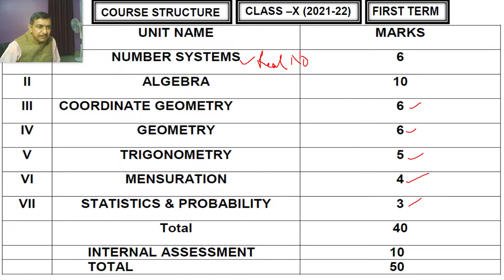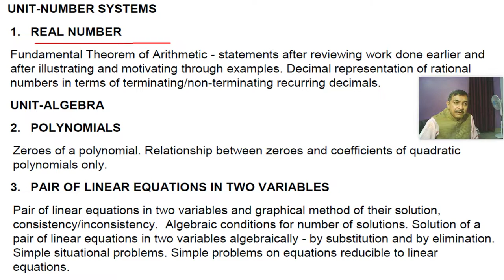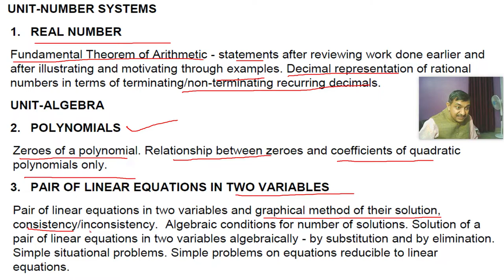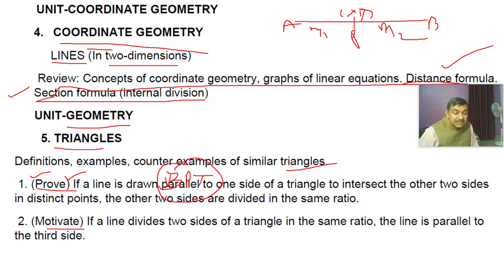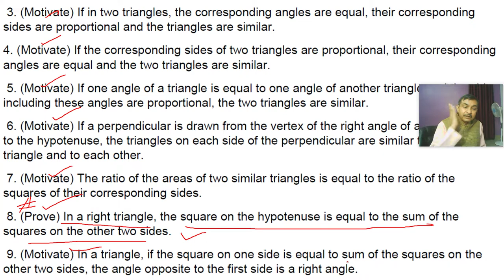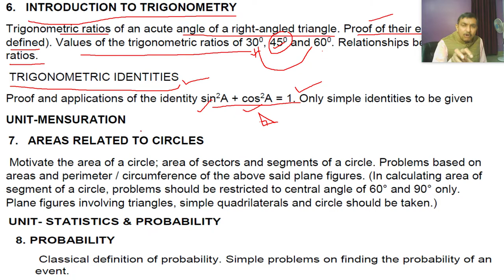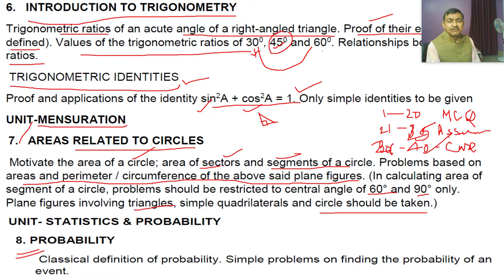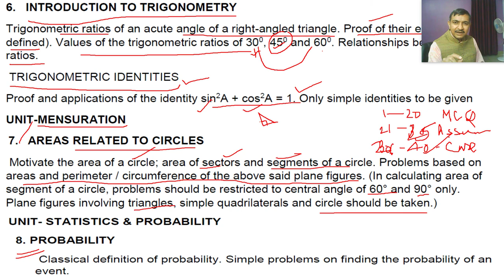II CBSE II TERM - 01 II MATHEMATICS II CLASS -10 II SYLLABUS AND PAPER PATTERN II 2021-22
CBSE NCERT QUESTION PAPER PATTERN  AND SYLLABUS